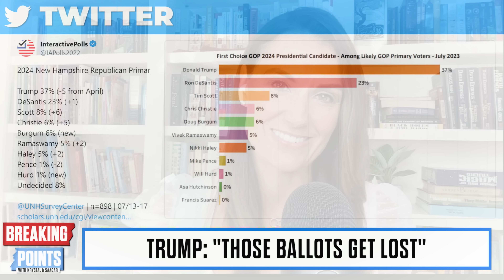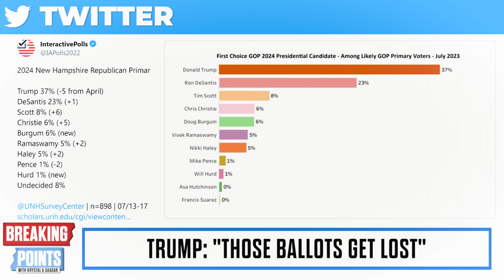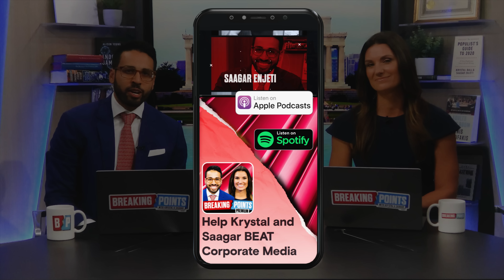Trump SPARS With Hannity Over Mail In Voting | Breaking Points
Krystal and Saagar discuss Trump being pressed by Sean Hannity on mail in voting.